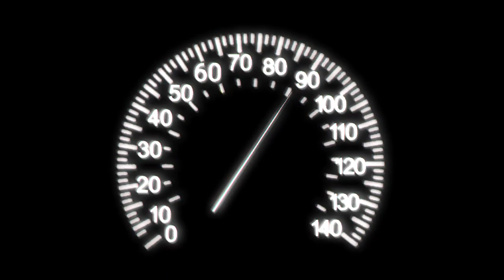ThakuR NumberDaR Full EDM Mix Dj ARmaN Ak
P L E A S E ||  L I K E ||  SHARE

W A T C H   F U L L   V I D E O   &  L I S T E N   F U L L   M U S I C

OWNERS READ IT:
this is entertainment purpose Only
This song made free for everyone before putting any strike for a song up, please contact use for possible more information about issue

I do not claim any of these song as mine.

None of these images, visualizer music clip create/ owned by used

This video is purely fan made, if you (owner)  want to remove it, please contact use before doing anything,

Thanks 🙏